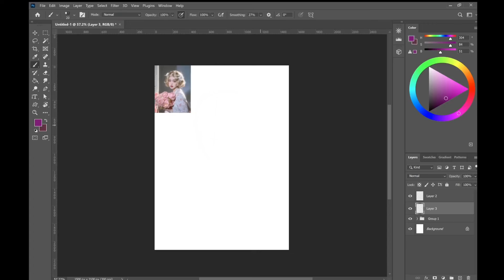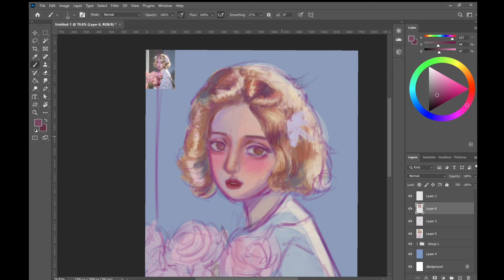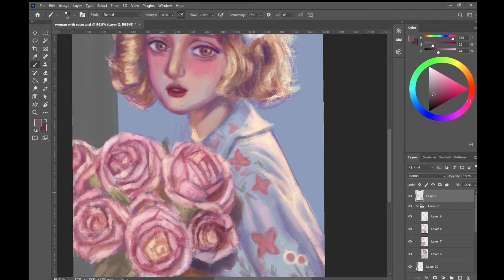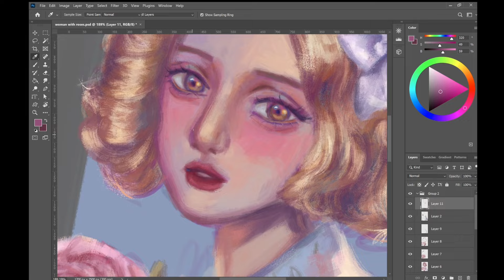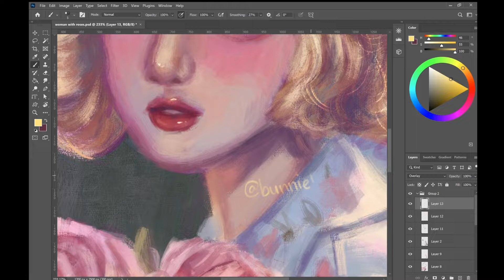speedpaint - woman with flowers 🌸🌺🌹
hi!!!

Enjoyy :))